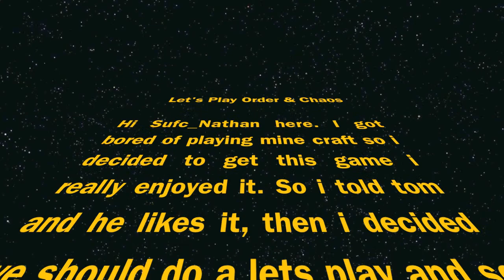Let's Play | Order And Chaos | Episode 1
Sufc_Nathan & NtTom12 play order an chaos